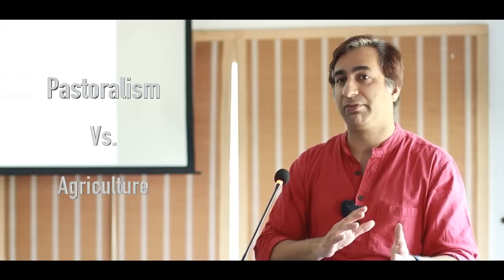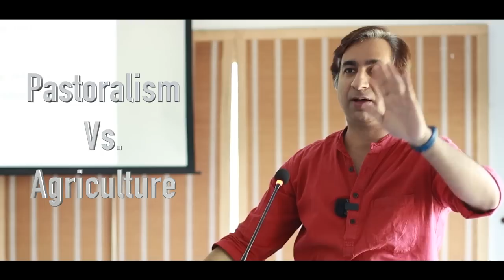Scientific View of History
Can we view history by using the methodology of science? What would that look like? Here is a short lecture by Prof. Taimur Rahman explaining how to do a scientific analysis of history.